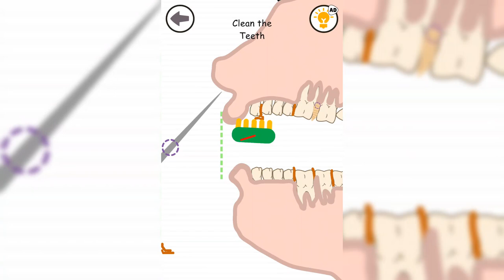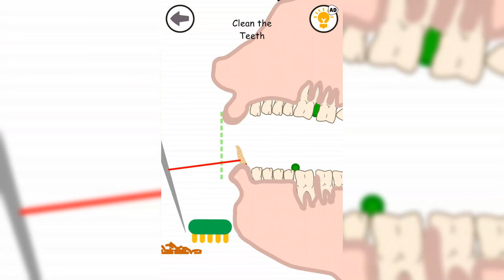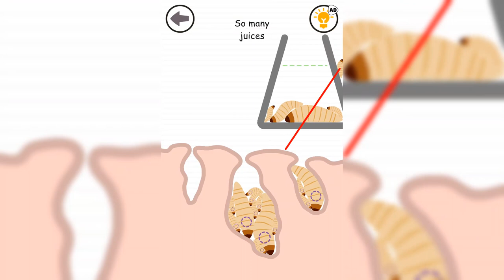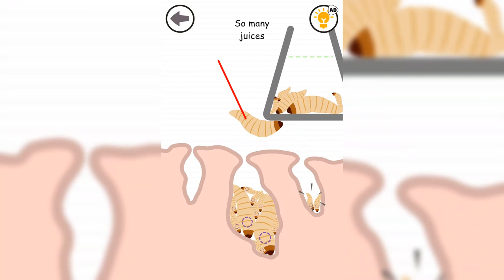Toilet Fight Open World,Prison Escape 3D,Fruit Clinic,Raft Hero,Help Me Tricky Story,Airplane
Toilet Fight Open World,Prison Escape 3D,Fruit Clinic,Raft Hero,Help Me Tricky Story,Airplane Evolution Race 3D,Dino Domination,House Renovation Master